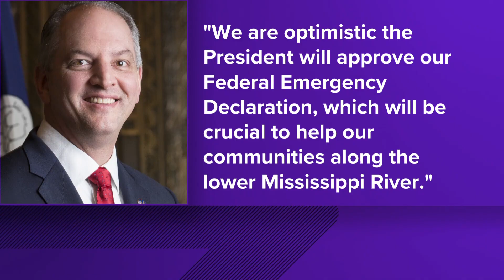St. Bernard Parish council votes on ordinance to reduce saltwater problems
St. Bernard Parish council voted for an ordinance on Tuesday that would use Ida recovery funds to help prepare for saltwater intrusion